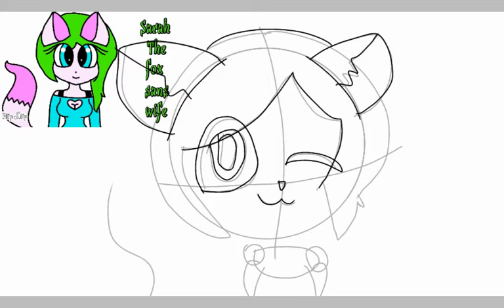Fan art for sarah the fox sans wife